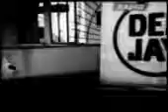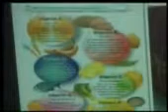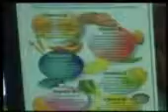deejay chiama italia VINTAGE : speciale Vitamine.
da vecchi files da un hard disk...